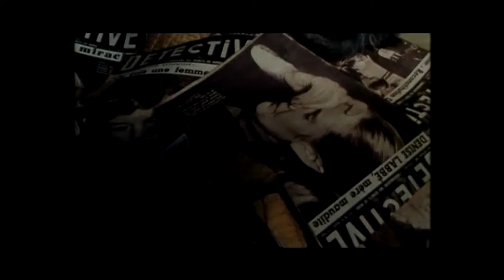Rencontre avec Myriam Boyer - Part 1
Le 25 février 2016, le Liberté accueillait la réalisatrice et comédienne Myriam Boyer à l'occasion de la projection de son film "La mère Christian".